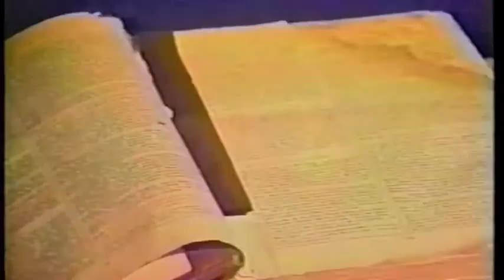THE GIFTED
"THE GIFTED" is an award winning sci-fi thriller about a Southern family possessing supernatural abilities. The "Gift" was handed down from their West African ancestors 5000 years ago when the earth was in danger of being taken over by an evil alien force from the star Sirius.